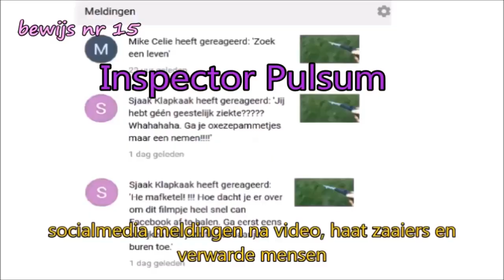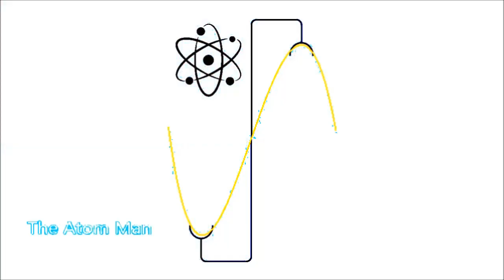The Atom man 9 - Ik Turk, ik baas over wereld nu, Sceemisch Sceemer Le International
audio track = inspector gatged

deze video verwijst terug op een ander account
pas als je daar bent, dan snap je de rest wel
in de tussentijd deel ik mijn plezier van mijn grote overwinning
graag online ook al weet je niet persee wat er te vieren valt